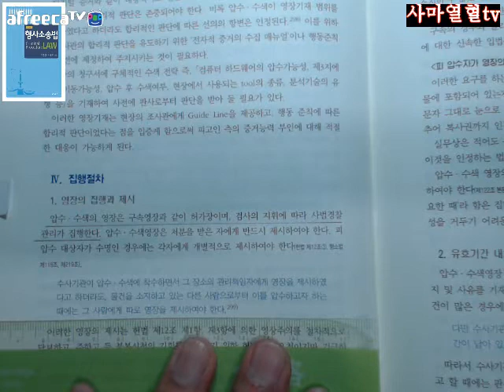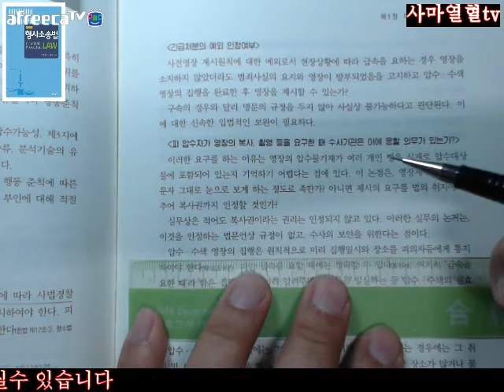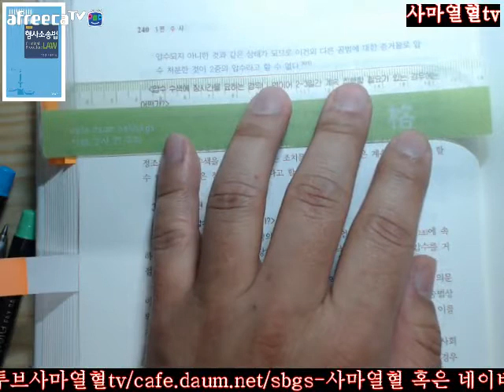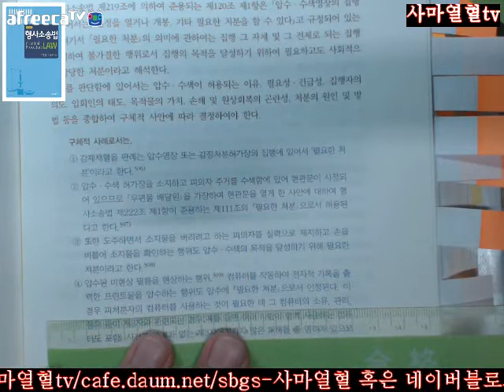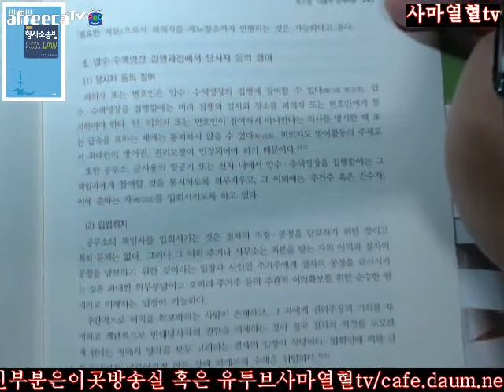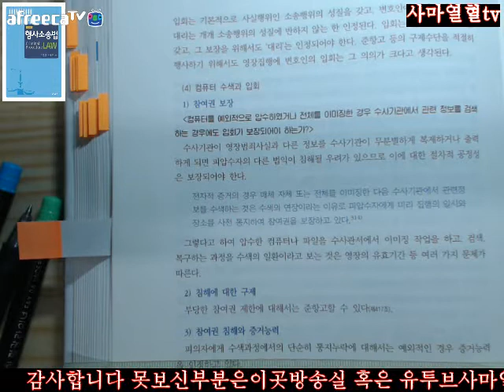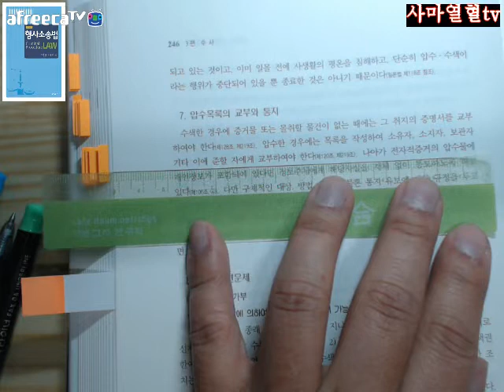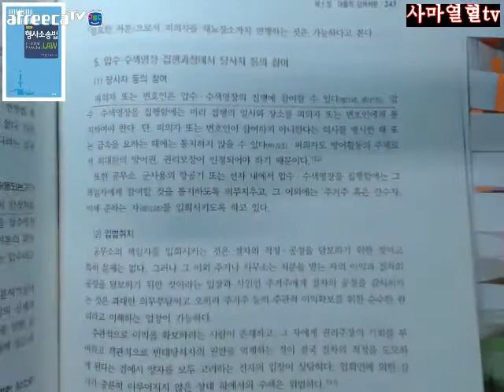238 247사마열혈TV20172018노명선이완규지음제5판형사소송법제3편수사제5장대물적강제처분제1절영장에의한압수수색Ⅳ집행절차238 247